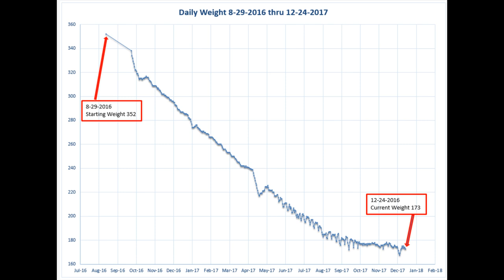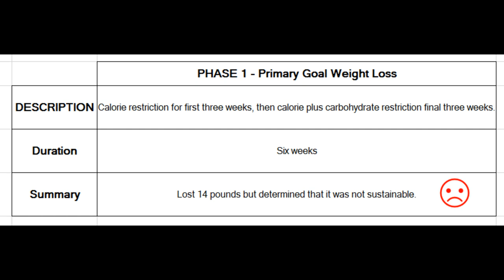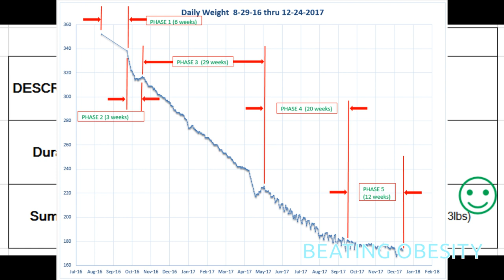How I lost 180 lbs and transformed my life - EP2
In this episode I outline the initial two stages of my weight loss journey.

For high quality, pasture raised meat - Hasselmann Family Farm